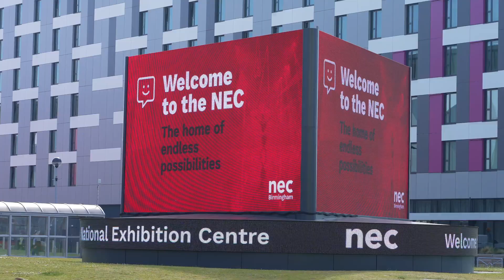Sharon Kindleysides MTE